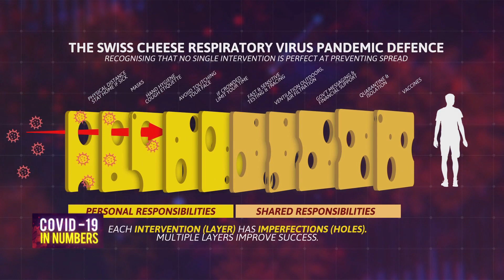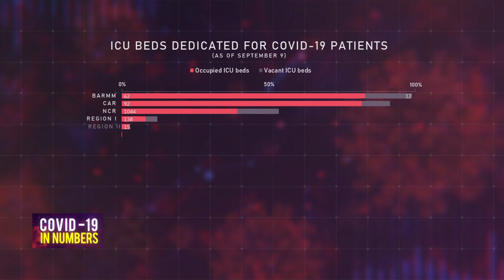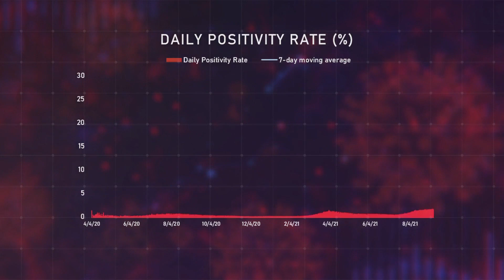COVID-19 in Numbers: Vaccines still highly effective in preventing serious risk of coronavirus | ANC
ANC Presents:  The long road to recovery continues for the Philippines as it grapples with record high numbers of new COVID-19 cases. The question is, how did we get here? With the presence of the COVID-19 delta variant within our borders, are Filipinos sticking to public health restrictions? Have we given in to quarantine fatigue?

In this ANC Special, Karmina Constantino and Edson Guido take a deep dive into COVID-19 data to get some answers.